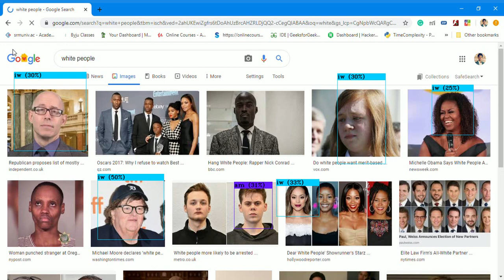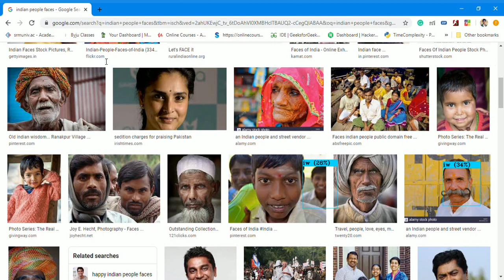Ethnicity detection using YOLOv3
This is a demo that shows the yolov3 realtime output.
In this video, I have gathered the data from google images and made dataset for the training using labelimg.
It is an attempt.
One possible reason for low accuracy is due to image quality.
The below link is the output of the had quality of the images.
I can not upload due to copyright.
Please click on this link to see the video.